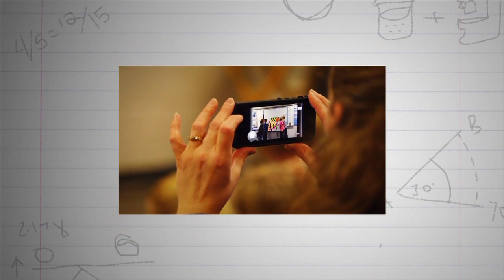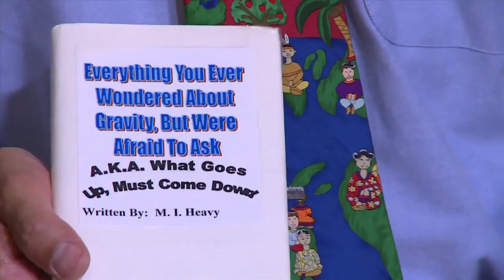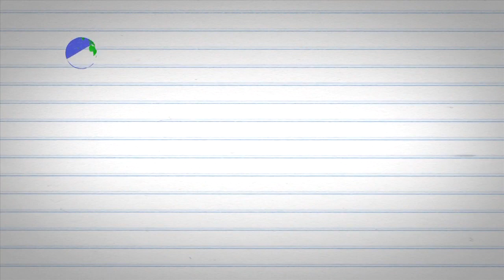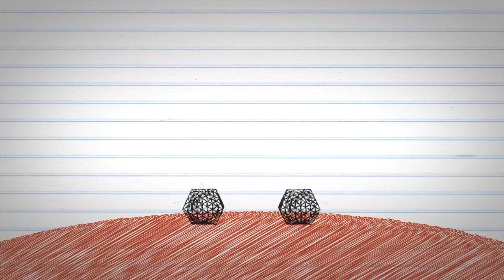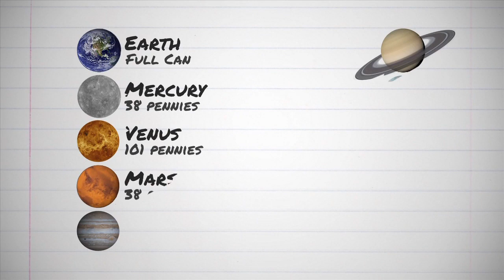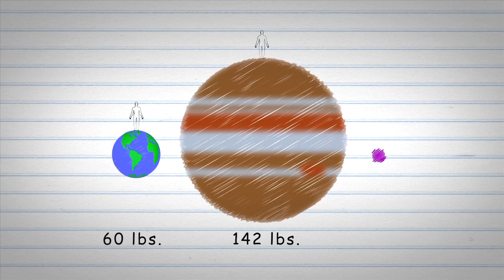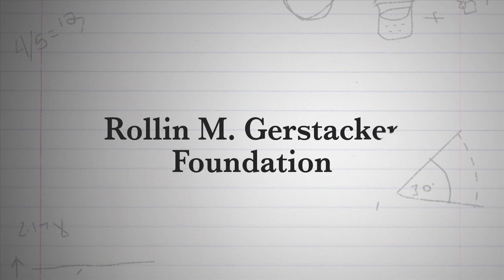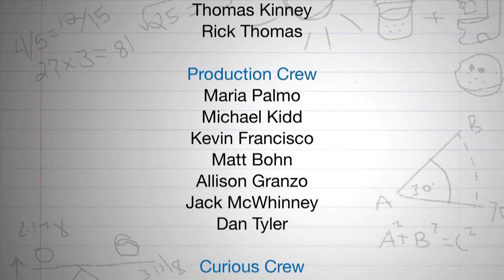Gravity Season 1 Episode 108 Curious Crew PBS